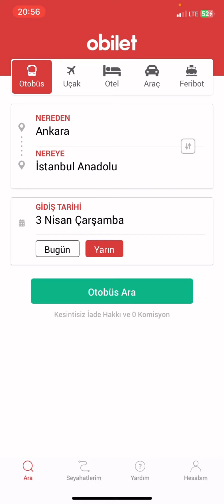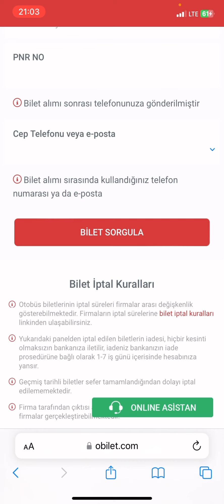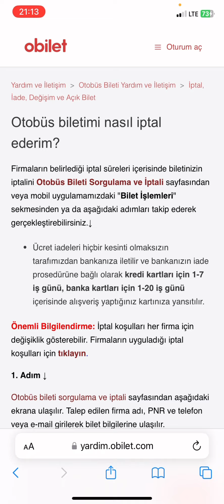OBilet İptal Etme Nasıl Yapılır - OBilet Otobüs Bileti Nasıl İptal Edilir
obilet iptal etme nasıl yapılır,
obilet iptal etme para iadesi,
obilet iptal etme,
obilet bilet iptal,
obilet açığa alınan bilet nasıl iptal edilir,
obilet bilet iptal etme nasıl yapılır,
obilet'ten alınan bilet nasıl iptal edilir,
obilet bilet nasıl iptal edilir,
o'bilet nasıl iptal edilir,
obilet bilet iptal etme,
obilet bilet iptali,
otobüs bileti nasıl iptal edilir,
obilet otobüs bileti iptali nasıl yapılır,
obiletten bilet iptal etme
otobüs bileti iptali nasıl yapılır